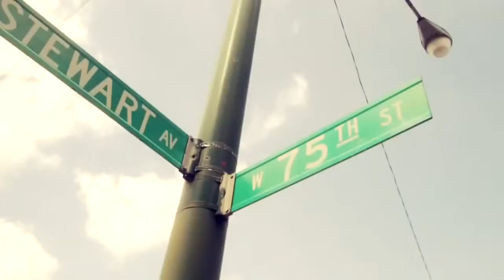R I P Lil JOJO Last Music Video Before Passing Away!